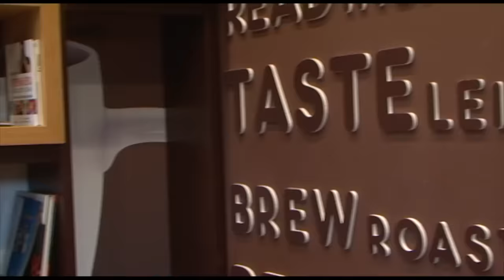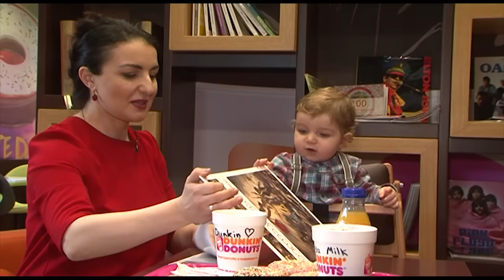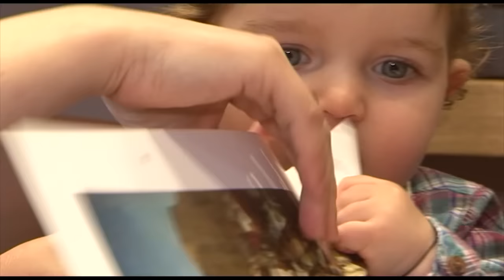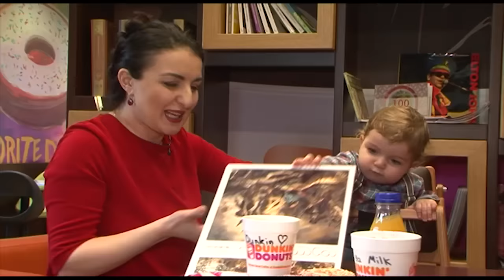რას ურჩევს რუსო კბილაშვილი ახალბედა დედებს?!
რას ურჩევს "ვისოლ ჯგუფის" საზოგადოებასთან ურთიერთობის სამსახურის უფროსი, რუსო კბილაშვილი ახალბედა დედებს...